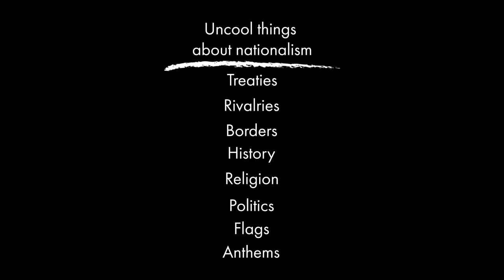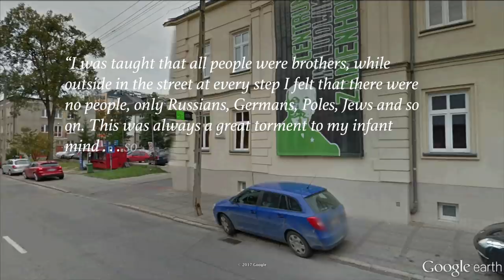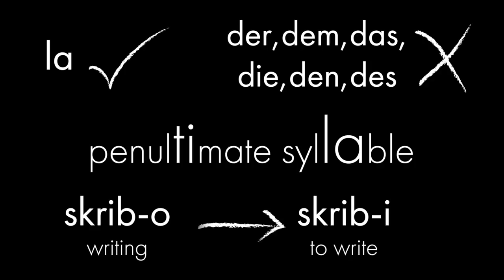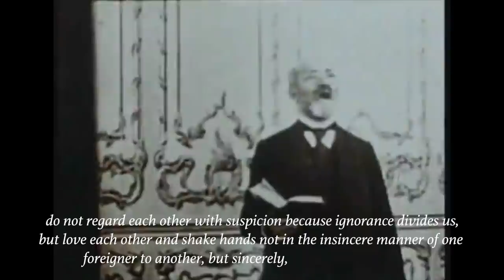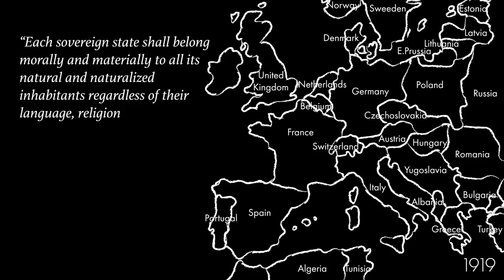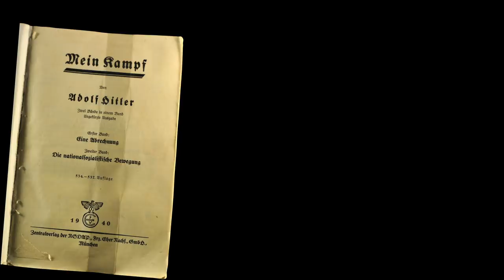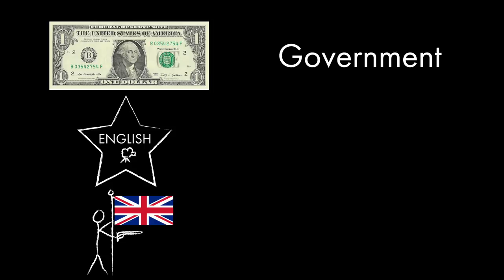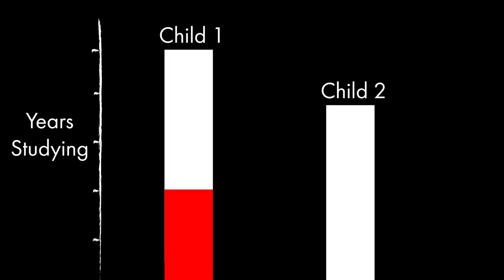Esperanto Explained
The history of the artificial language Esperanto and the story behind its creator L.L. Zamenhof.

Thanks to reddit users Abeneezer and Terpomo11 for translation help